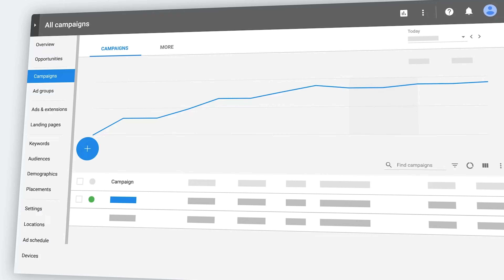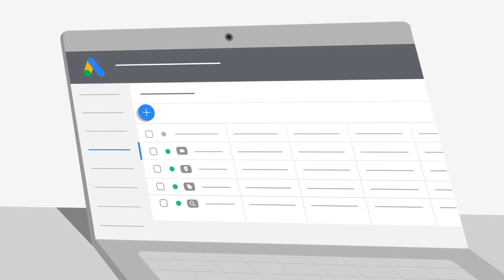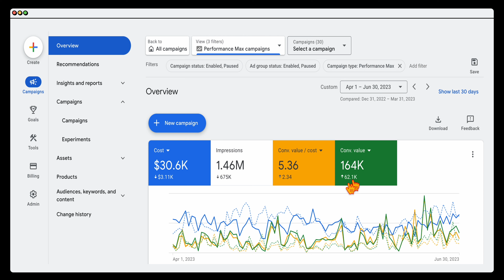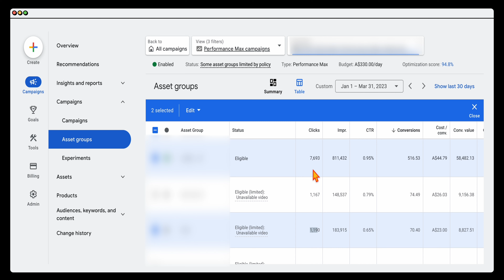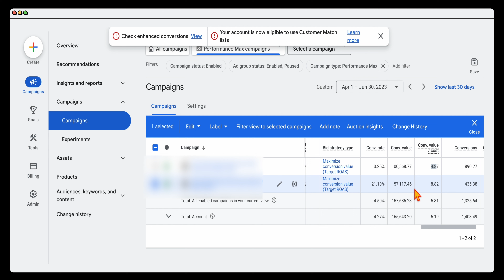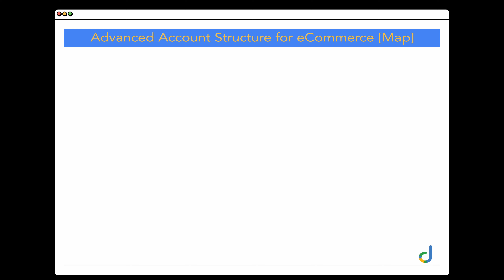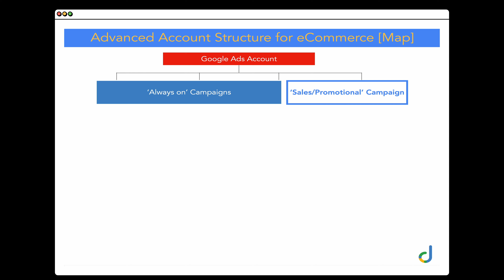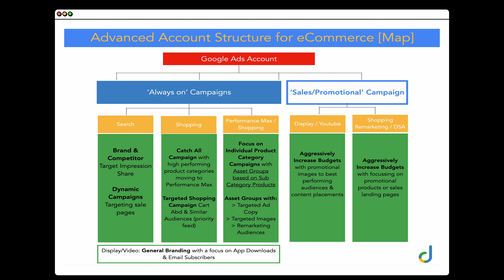The BEST Google Ads eCommerce Strategy for 2024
In this video I am going to layout the BEST eCommerce strategy for Google Ads that you can use for your eCommerce brand in 2024 🤑

BUT I want to stress 2 very important points:

1. I am going to talking about strategy not tactics, meaning I am not going to be going through the optimisation actions that you need to take as when we talk about strategy this is the “over arching account structure that you will be using to achieve your goals”

2. If you are eCom brand that does the majority of their sales at the end of the year between Black Friday & New Years sales YOU actually need to start planning now.

Every year about late October we get inundated with enquiries for the best promotional/sales season strategies when in reality you need to starting this at least 4-6 months in advance.

👉 Watch my full training on how to create a profitable Google Ads strategy for your eCommerce brand

Get more support from Aaron 😀

👉 Discover the RIGHT way to set up & optimise your Google Ads campaigns with my easy to follow courses (over 1,500 happy students)

👉 Join 150+ like-minded individuals and get personalised support in my exclusive 10x Google Ads Community

👉 Want Aaron to run your Google Ads campaign? Apply Now